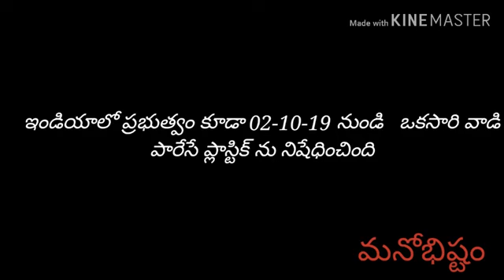Government of india banned plastic// ప్రభుత్యం బ్యాన్ చేసినంత మాత్రాన ప్లాస్టిక్ వినియోగం ఆగిపోతుందా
ప్రభుత్యం బ్యాన్ చేసినంత మాత్రాన ప్లాస్టిక్ వినియోగం ఆగిపోతుందా. అంటే కాదు అనే చెప్పవచ్చు.మనం ప్లాస్టిక్ ఎక్కువగా వాడటానికి కారణం సౌకర్యంగా ఉండటం,తక్కువ ధరకే అందుబాటులో ఉండటం. కానీ దాని వలన మనకు పర్యావరణానికి జరుగుతున్న,జరగబోతున్న నష్టాలను ,కష్టాలను గుర్తించి ఇప్పటికైనా ప్లాస్టిక్ వినియోగాన్ని మానుకోకపోతే మనం మన భావితరాలకు ద్రోహం చేసినవారముతాం

similar searches
Why we should not use plastics?
Why Plastic Bans Never Work
Why Plastics Bags Should Be Banned In India
government ban on plastic